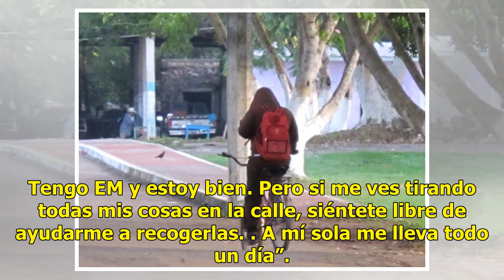La actriz Selma Blair revela que tiene esclerosis múltiple - El Diario de Yucatán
La actriz estadounidense Selma Blair reveló el sábado que padece esclerosis múltiple, en un emotivo post en Instagram que ofrece una visión de su vida con la enfermedad. La estrella de “Legalmente Rubia” y “Juegos sexuales”, de 46 años, dijo que le diagnosticaron esta enfermedad crónica del sistema ...